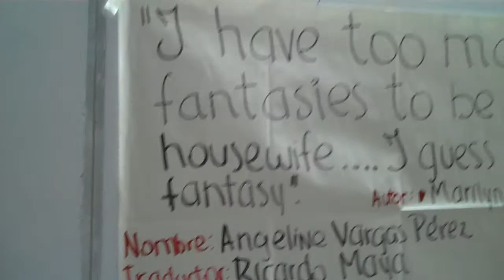23ava era CLASE QG I con frases de Marilyn Monroe y Deepak Chopra, POO1, 2011.01.21, no1/2.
El 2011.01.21 se realizo la 23ava era clase del Componente Teórico de Química General I, Paralelo 001, ESPOL, CTQG I, ICQA.

Se aprecia a los futuros ingenieros (ahora novatos) en la faena de aprender haciendo lo explicado en clase y aprendiendo los valores insignia de la vida profesional.

En el vídeo, además se plasman las vivencias de leer en inglés y español las frases célebres de Marilyn Monroe y Deepak Chopra a cargo de Angeline Vargas (Inglés) y Ricardo Maya (Español), Cristhian Contreras (Inglés)  y Jenner Merchán (Inglés).

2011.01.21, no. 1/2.